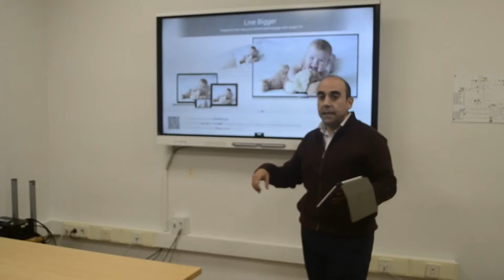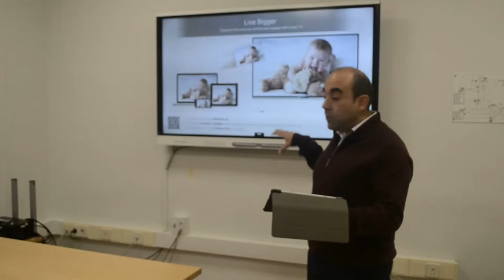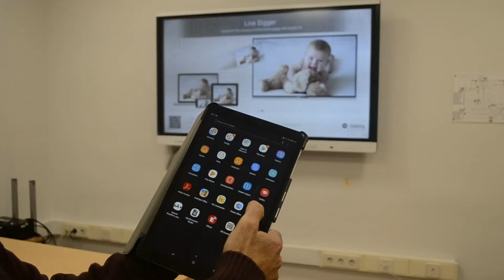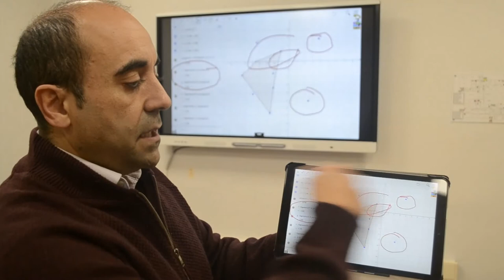GeoGebra sobre el panel digital con un dispositivo móvil. Mariano Real